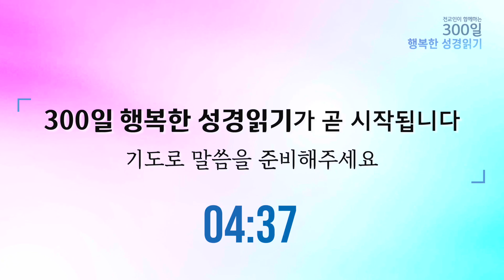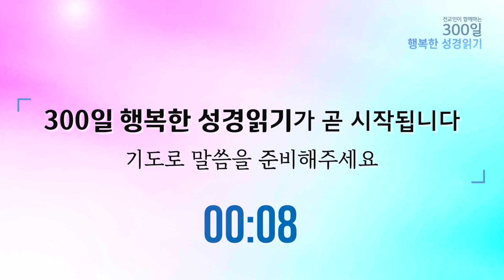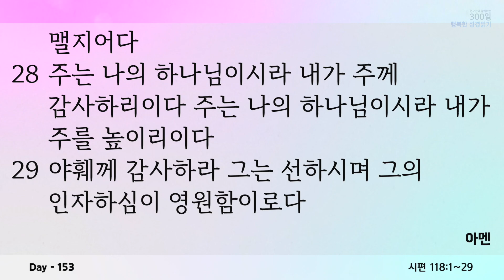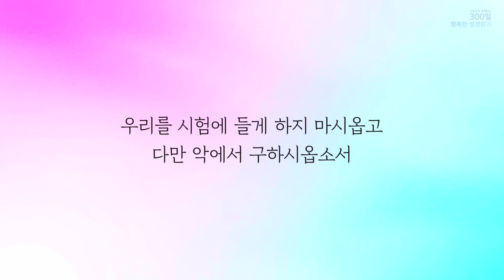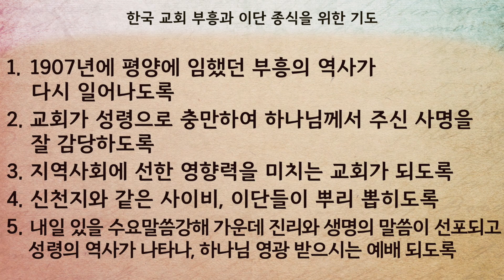2023. 7. 11. (화) 시편 110~118편